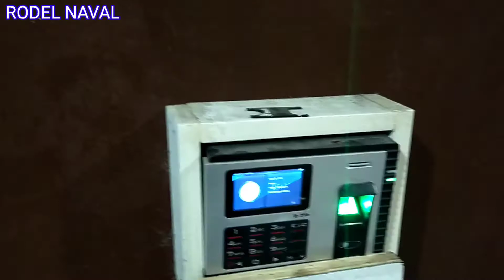PASAWAY # 7 : MONDAY 04/26/21 05:00 AM